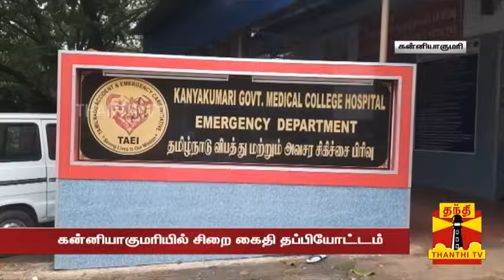இந்த நபரை பொதுவெளியில் பார்த்தால் உஷார்.. உடனே போலீசை அழைக்கவும்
சிறையில் இருந்த பிரபல கொள்ளையன் சதிஷ் சிகிச்சைக்காக அரசு மருத்துவமனையில் அனுமதிக்கப்பட்ட நிலையில், தப்பியோடினார்.

திருநெல்வேலி மாவட்டத்தைச் சேர்ந்த கைதி சதீஷ் என்பவர் உடலில் ஏற்பட்ட கட்டி காரணமாக ஆசாரிப்பள்ளம் அரசு மருத்துவமனையில் சிகிச்சை பெற்று வந்தார். இந்நிலையில், அவர் அங்கிருந்து தப்பியோடியதாக காவல்துறை தரப்பில் தகவல் தெரிவிக்கப்பட்டு உள்ளது.
தப்பியோடிய சதிஷைப் பிடிக்க, தனிப்படை அமைக்கப்பட்டு உள்ளது. இவர் மீது திருநெல்வேலி, கன்னியாகுமரி உள்ளிட்ட மாவட்டங்களில் பல்வேறு கொலை, கொள்ளை வழக்குகள் நிலுவையில் உள்ளது குறிப்பிடத்தக்கது